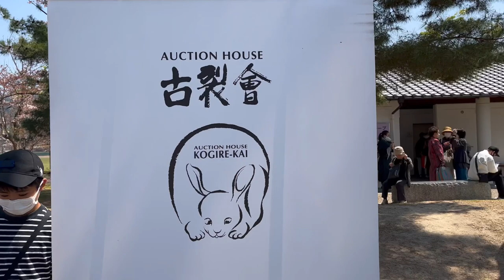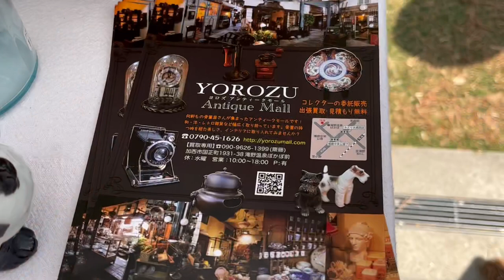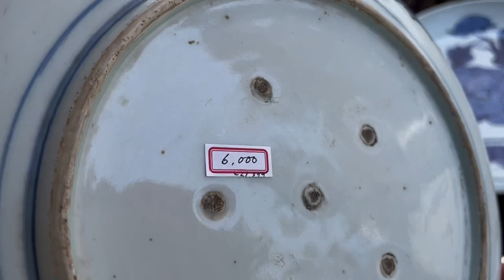#91 4月10日 平安蚤の市の様子です。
4月10日　平安蚤の市の様子です。

京都の骨董市や手作り市での様子、また骨董屋さんで店主にお話を伺いながら器の紹介をしています。
さらに料理人目線でのグルメ関連の投稿もしていきます。

撮影にご協力頂きありがとうございます。

チャンネル継続の励みになりますので

骨董品屋さん、飲食店さんからのYouTubeの撮影依頼、お待ちしております。

1999年〜2017年　和久傳
2020年6月　日本料理と日本酒惠史　開業
2021年10月　YouTubeスタート